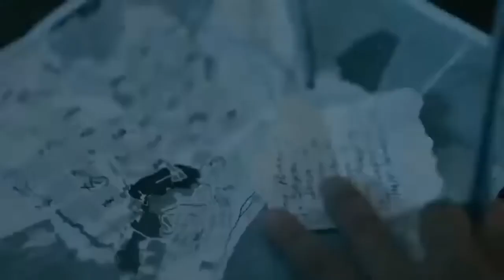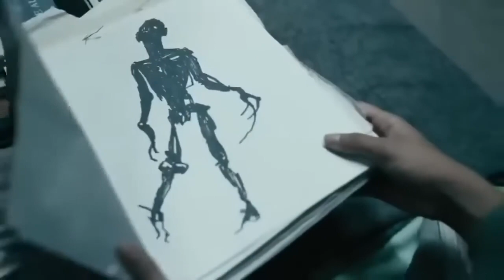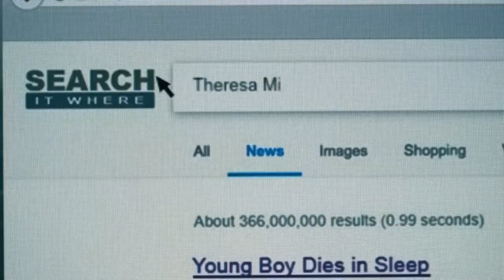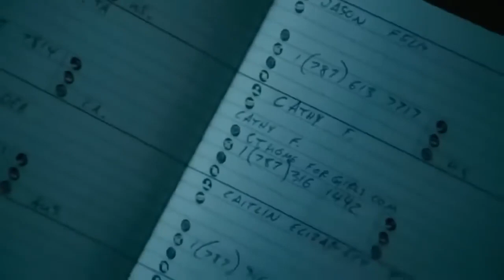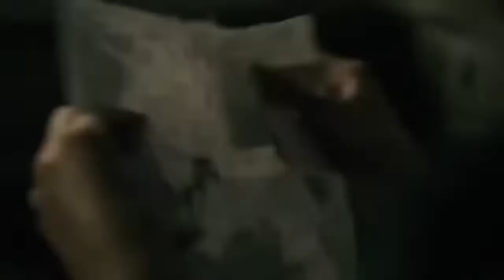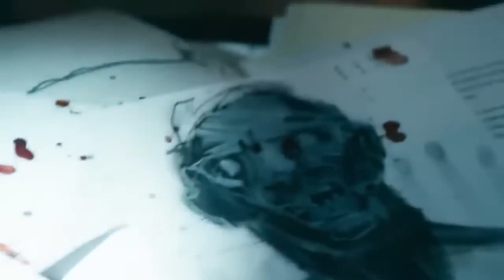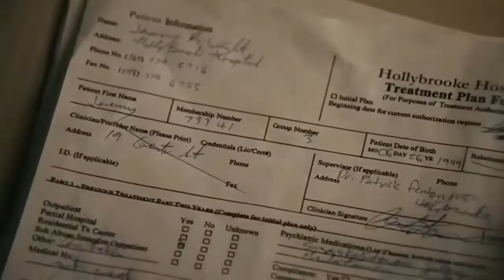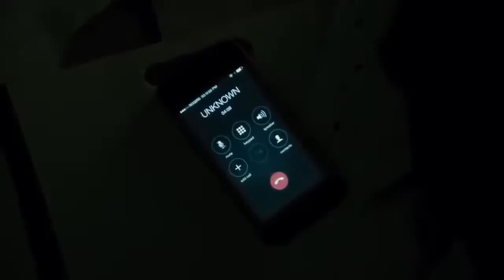Si Te Duermes Te mata || pelicula de terror en español latino